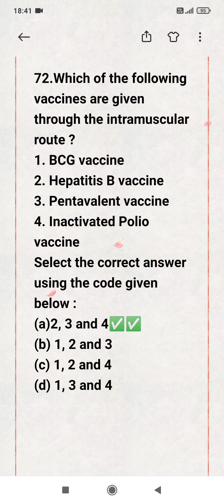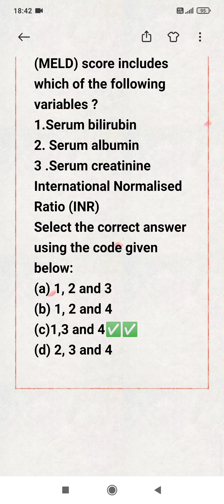UPSC CMSE 2021 : Questions with answers (Part 7)